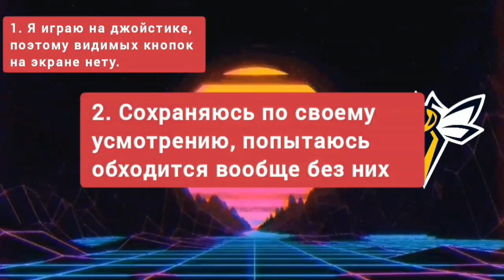Финальный босс и финал Action man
Игра из видео называется Action man Robot atak, играю на телефоне с эмулятора GBA, он есть и на пк но это отдельный замороч 🤓